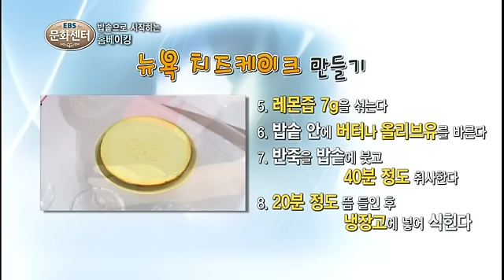EBS 문화센터 - 밥솥으로 시작하는 홈베이킹_#001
밥솥으로 시작하는 홈베이킹

'EBS 문화센터'를 통해 보다 쉽고, 보다 깊고, 보다 유쾌하게 전달하는 문화 이야기!

건강하고 활력 넘치는 삶을 위한 고품격 클래스가 시작된다.
매회 다른 주제로 스타 강사와 관련 동호인과 함께, 문화 전반에 대한 이해와 감상법을 제대로 한번 배워보자!

● 고급스러운 월요일, 클래식과 명화속으로

피겨여왕 김연아 선수의 경기를 보며 문득 떠오른 의문!
"김연아 선수 경기에 흐르는 클래식 곡은 어떤 곡일까?"
2014년 박수근 화백 탄생 100주년 뉴스를 보고 떠오를 의문!
"박수근 화백은 왜 굳이 빨래터를 그렸을까?"
클래식과 명화에 얽힌 의문들 'EBS 문화센터'가 확실한 길라잡이가 된다

● 재밌는 화요일, 활력충전! 문화충전!
나만의 패션 스타일을 찾는 법, 텃밭 가꾸기, 스포츠 댄스 입문,
우쿠렐레와 통기타 배우기 등 건강, 웰빙, 패션, 요리, 대중음악, 스포츠, 영화 등
취미가 곧 문화가 되는 활력 넘치는 라이프 매거진을 만난다.
모두 아우르는 생활 밀착형 문화교실! 화요일은 '나'를 위한 시간으로 채워본다.